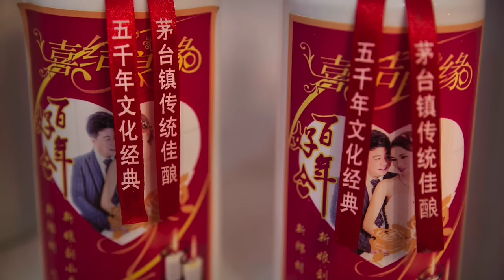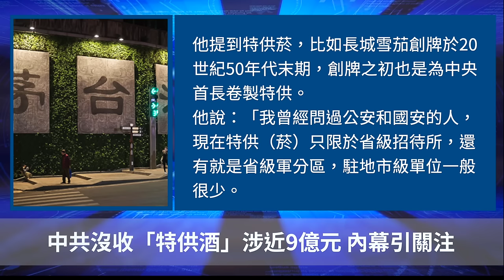中共沒收「特供酒」涉近9億元 內幕引關注【聽紀元】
Line：@puritang
❤️ 留下Email，訂閱大紀元電子報！
1. 秉承普世價值，堅持獨立的原則，維護民眾的知情權，捍衛新聞自由，提倡信仰自由、言論自由、集會自由，尊重人權。
2. 為真相護航，為沉默發聲，始終將讀者的利益放在首位。